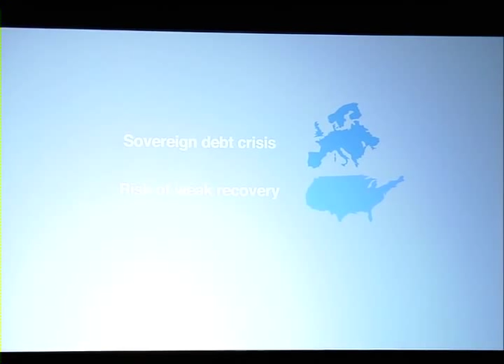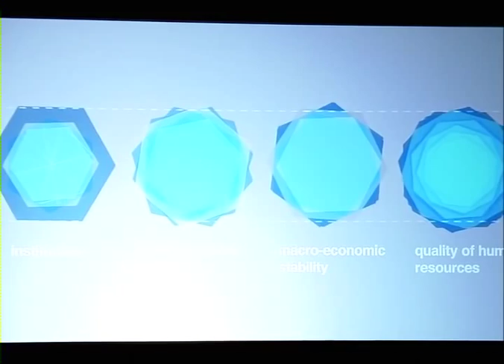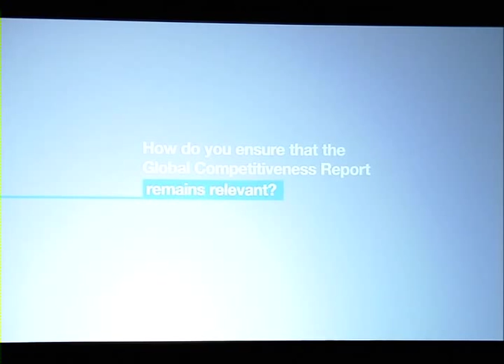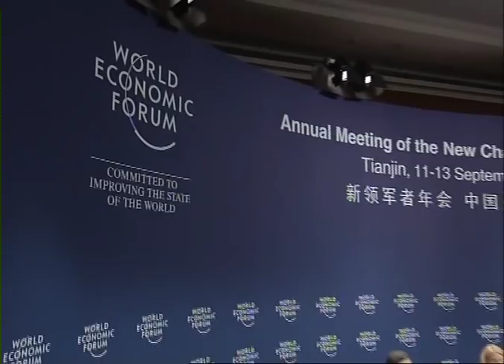Tianjin 2012 - Championing Competitiveness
What is driving the success of competitiveness champions across the globe?

- Investing in talent development and mobility
- Harnessing innovation and technology
- Strengthening public institutions

· Huang Mengfu, Chairman, All-China Federation of Industry and Commerce (ACFIC), People's Republic of China
· Marie-Gabrielle Ineichen-Fleisch, State Secretary for Economic Affairs of Switzerland
· Paul Kagame, President of Rwanda
· Mustapa Mohamed, Minister of International Trade and Industry of Malaysia · Gordon Orr, Director and Chairman, McKinsey Asia, McKinsey & Company,
· Helle Thorning-Schmidt, Prime Minister of Denmark
Moderated by
· David Schlesinger, Managing Director, D. A. Schlesinger Limited, Hong Kong
SAR

Rapporteur

· Francis Ngai Wah Sing, Founder and Chief Executive Officer, Social Ventures
Hong Kong, Hong Kong SAR; Young Global Leader